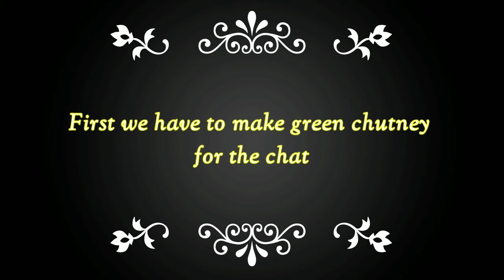Chana chaat | Aloo Cholay Chana Chaat | Karachi Ki Mashoor Chana Chaat Recipe | Kabuli Chana Chaat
Chana chaat is a tasty, tangy and easy chaat snack made from white chickpeas (chana or chole), spice powders, onions, tomatoes and tamarind/lemon. It is a healthy and delicious snack. It is Low fat, high in dietary fiber, protein and rich in vitamins and minerals, healthy addition to your diet